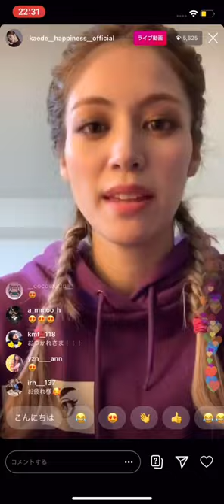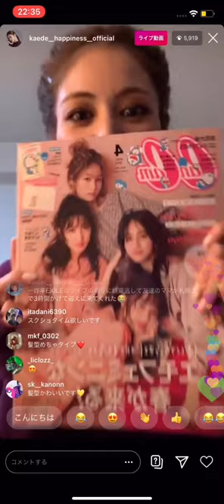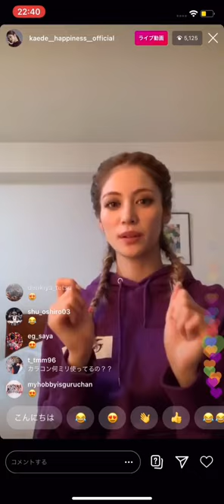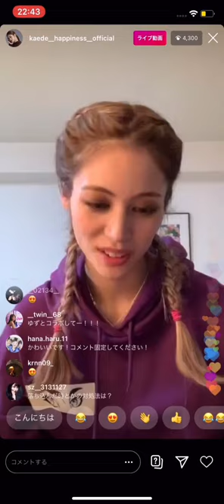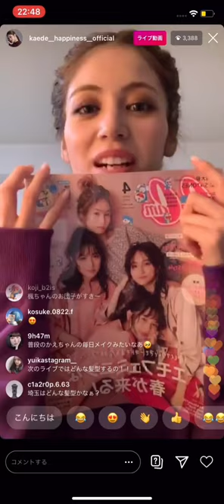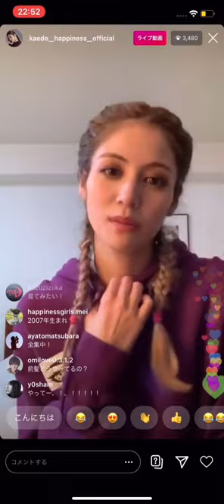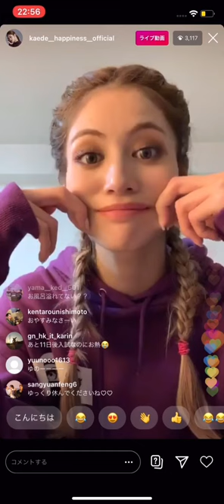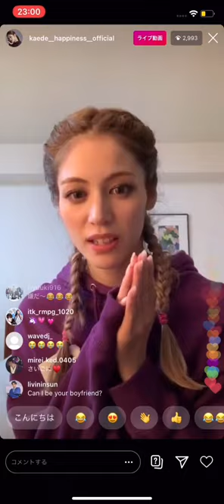E-girls☆楓 三重のコンビニでCANCAMを買う表紙の女 / 20200222